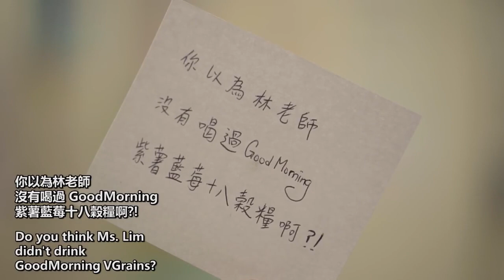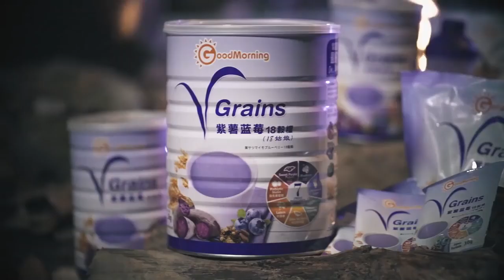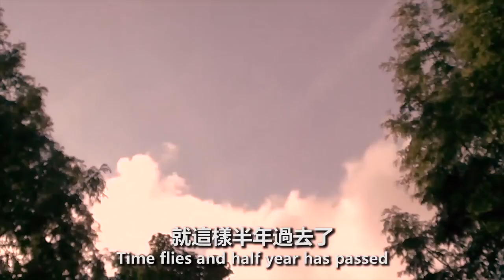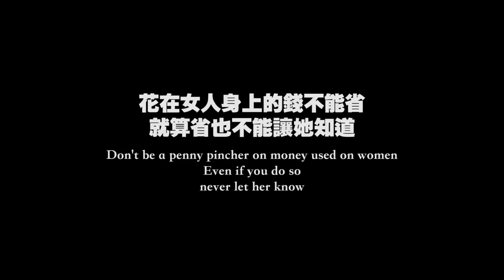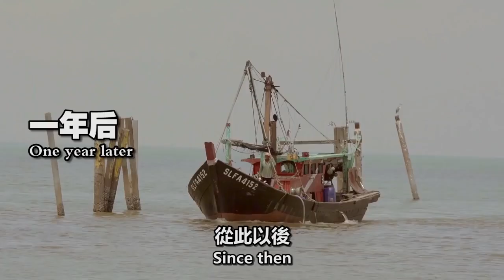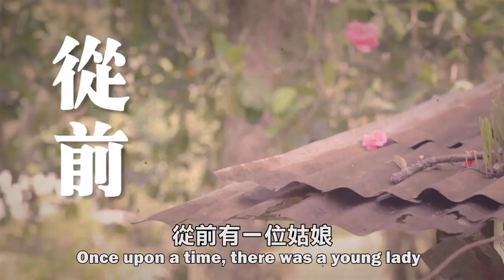Funny Ads XD 不准笑!!! 黃明志 Namewee 【Good Morning】 爆笑廣告六連發 Creative Script Competition Winners